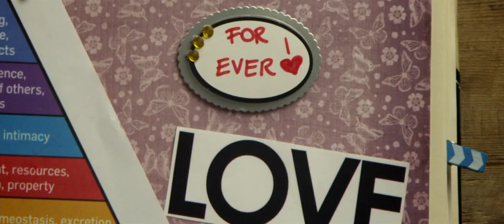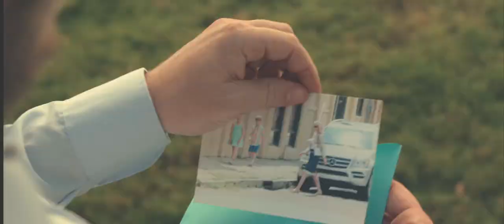Home Sweet Hell TRAILER 1 (2014) - Patrick Wilson, Katherine Heigl Comedy HD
A seductive and scheming new hire causes dangerous problems for a businessman who is married to a bi-polar, obsessive-compulsive woman.